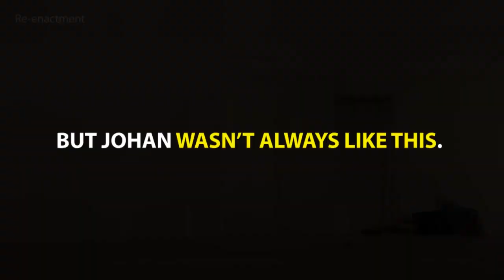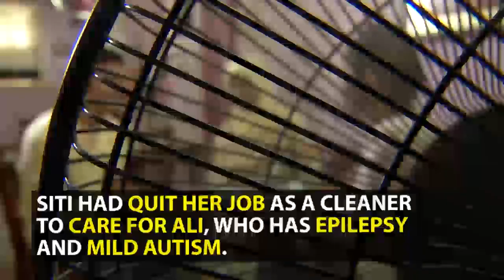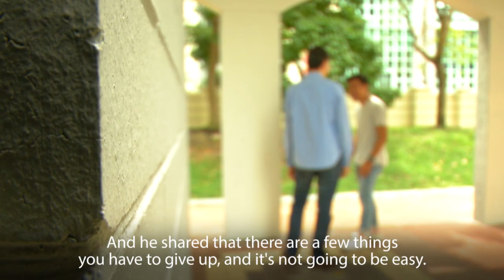From Brawler to Breadwinner | On The Red Dot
At just 15, ‘Johan’ landed a boy in intensive care after a fight, breaking his mother’s heart. But during his probation, these mentors helped bring this “hardcore” youth back to his family.

Watch OnTheRedDot, Friday, 9.30pm.